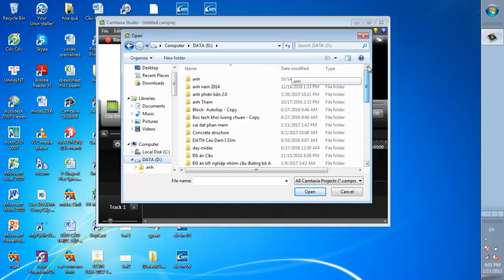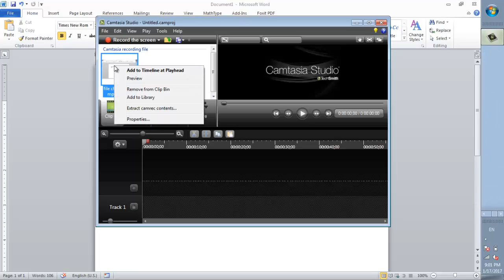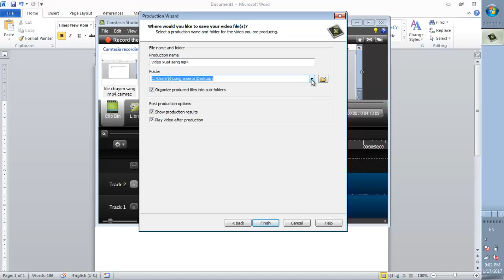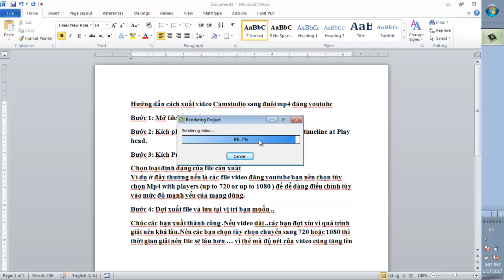Hướng dẫn cách chuyển file camstasia studio sang đuôi mp4 nhanh nhất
Camstadio là phần mềm quay video màn hình được sử dụng khá phổ biến hiện nay vì tính tiện dụng của nó.